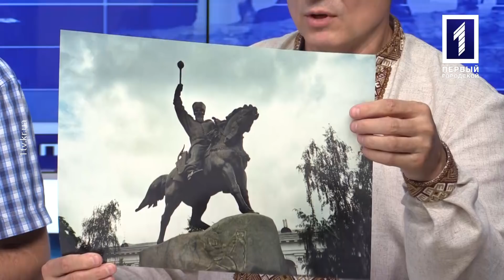Анатолій Зеленський, Алім Панасовський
Про фотовиставку «Світ фантазій» говорив Іван Дудчак із організатором Анатолієм Зеленським і фотографом Алімом Панасовським у програмі «Інтерв’ю дня».